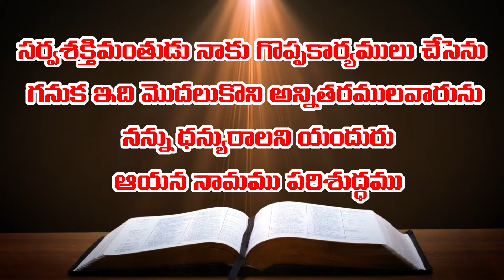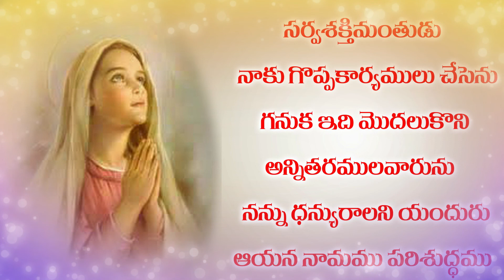తరములన్నిట ధన్యులు|THARAMULANNITA DHANYU 8-12-2021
Did God speak to Jacob at Bethel? are Talk to us yesudaslakkoju agapegospelteam morning_devonal #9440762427